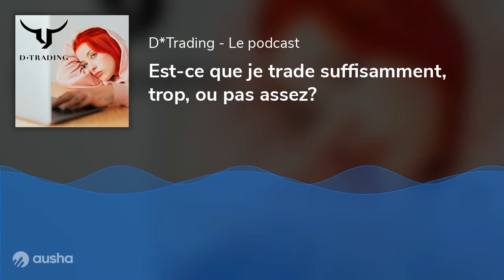Podcast D*Trading #7 - Est-ce que je trade suffisamment, trop, ou pas assez?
Une question qui revient régulièrement chez les négociateurs d'expérience et trop peu souvent chez les novices, est de déterminer le temps optimal que nous devons passer à trader. Vous apprendrez les conséquences de ne pas assez trader et vous serez surpris de constater ce que certaines personnes sont prêtes à faire pour pouvoir continuer à trader sans arrêt.

Lien discuté dans cet épisode:
Tradervue.com

D*Trading c’est quoi❓
D*Trading a été fondé en 2018 par François J-Dubois, un trader accompli avec plus de 28 ans d’expérience sur les marchés financiers! D*Trading propose une éducation de qualité aux investisseurs qui souhaitent gérer leur portefeuille de façon autonome.

Pour rejoindre notre groupe Facebook comptant déjà plus de 15 000 membres 👇😍

Pour rejoindre notre page Instagram et découvrir de nombreuses astuces 👇✅

- L’équipe D*Trading!

DIVULGATION DE RISQUE
La négociation d’actions, Forex ou tout autre produit financier comporte un niveau de risque élevé et peut ne pas convenir à tous les investisseurs. Les performances passées ne représentent pas les résultats futurs. Le degré élevé d'effet de levier peut être profitable et aussi vous nuire. Avant de décider d'investir, vous devez examiner attentivement vos objectifs d'investissement, votre niveau d'expérience et votre appétit pour le risque. La possibilité existe que vous puissiez subir une perte de tout ou d'une partie importante de votre investissement initial et donc vous ne devriez pas investir de l'argent que vous ne pouvez pas vous permettre de perdre. Vous devez être conscient de tous les risques associés aux opérations boursières et demander un avis à un conseiller financier indépendant si vous avez des doutes. Le contenu de cette page est à titre informatif et éducatif seulement et n'est pas et ne doit pas être interprété comme un conseil professionnel financier, d'investissement, fiscal ou juridique. D*TRADING ne peut être retenu responsable de pertes financières dues aux décisions personnelles du client.